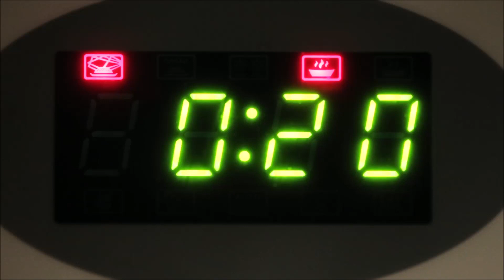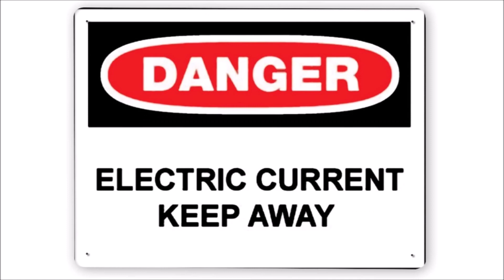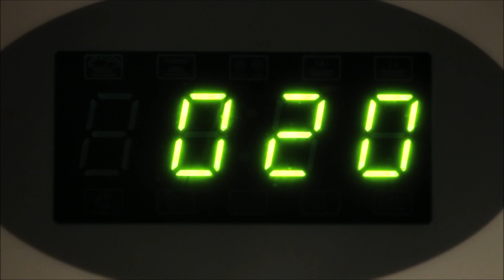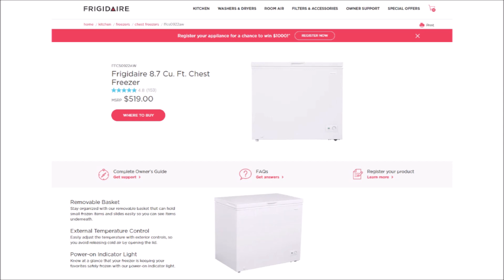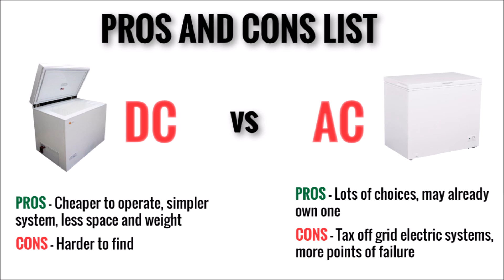The #1 Biggest Off Grid Mistake You Can Make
In this video, I will explain why going off grid and expecting to use all of your usual devices and appliances in the same way won't work. There are many sacrifices and compromises to be made with such a radical change but it can be done more easily by switching to direct current devices or more efficient ones.

I recommend MillerTech and Jericho deep cycle lithium batteries for any off grid power situation!